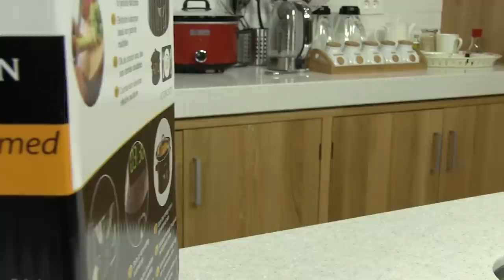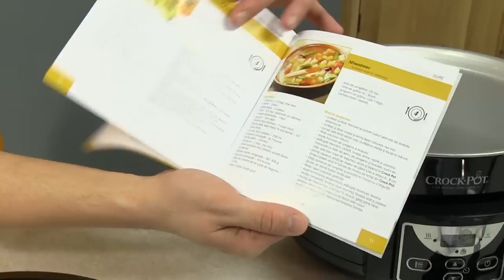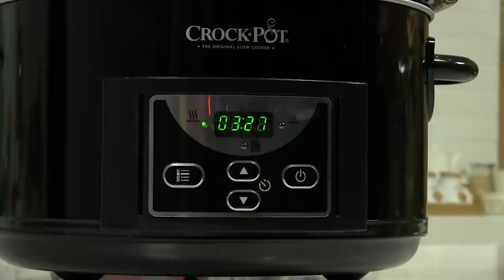Slow cooker Crock Pot 4.7L Digital